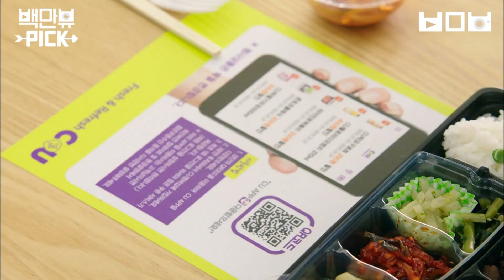편의점에 안 파는 거 없고 못 먹을 거 없다;; 편의점 허슬 먹방 진행하는 윤두준🔥 │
백만뷰 채널에서 직접 PICK 한 영상 ☆백만뷰 알고리즘☆